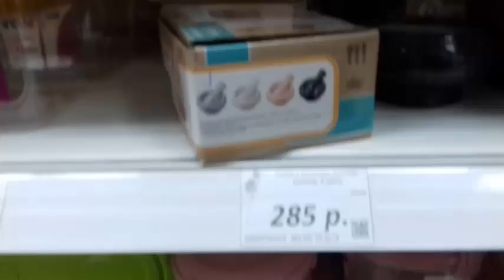Женщина за 40. Мои помощники на кухне. Магазин Галамарт